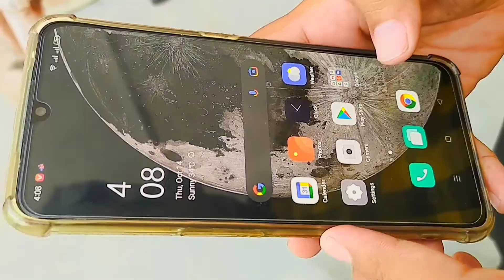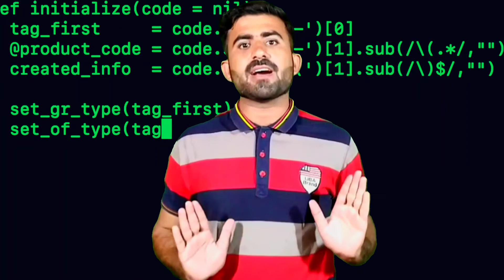Where do our deleted photos or videos go ? || ہماری ڈیلیٹ ہونے والی تصاویر اور ویڈیوز کہاں جاتی ہیں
Where  do our deleted photos or videos go ?